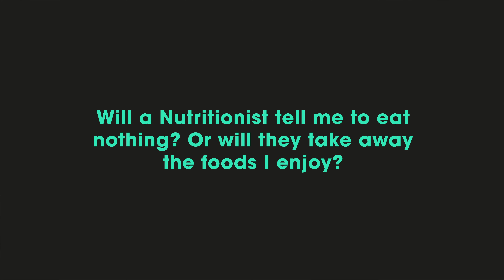What is a nutritionist and how could they help me?